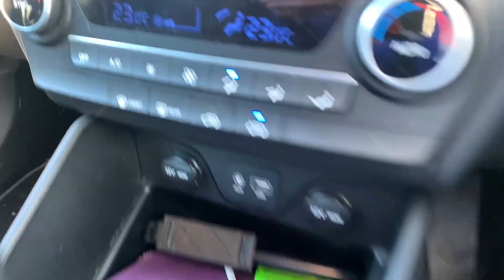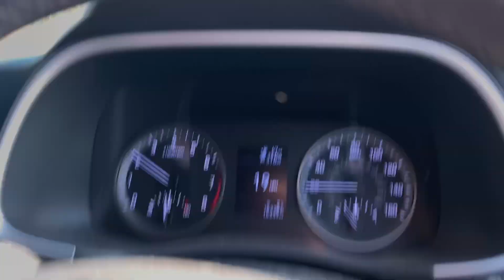🇺🇸 GUAVA BISCOTTI REVIEW & Airport run 😉